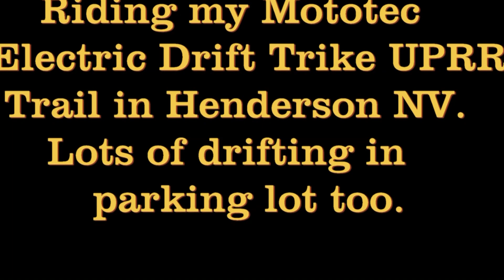09-09-23 Mototec E.Drift Trike UPRR Trail @ drifting in parking lot Henderson. Michael Hoffman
09-09-23 Riding Mototec Drift Trike UPRR Trail asphalt and drifting in parking lot Henderson NV.  Michael Hoffman. Longest video i have published due to all the fun i was having!  4  12V. SLA  batteries in series = 48 V. and 500 Watts @ 12 Amp.s. Top speed on a level surface is 21 mph. Going down hill up to 24 mph. It has a hydraulic front brake.  I did some parking lot drifting 2 sessions and UPRR Trail riding with speeds up to 24 mph. I crossed over I-95 on a pedestrian bike bridge. I used Google Maps to accurately measure my riding including all the parking lot drifting. Total mileage was 6.97 miles. I estimate i could have continued riding another 2 miles before the battery pack voltage would be just a "Red" led on the throttle. Most of the trails out here do not have long on going inclines for many miles. I'm positive this electric drift trike can make at least 9 to 10 miles distance. Time will tell.

2 GoPro 9 cams. Helmet and Selfie Stick handlebars with a special lens Max wide angle 155° with Max Hyper Stabilization and 180° Horizon at all times.

Wear/ buckle up the seatbelt and your helmet. This sport can hurt you if you are careless and out of control. Learn your limitations when riding your drift trike. I added 2 foam filled seat cushions and duct taped them together like a hinge to protect my back and seat. The trike is rigid with no suspension because of drifting.Your seat and back will thank you.

Get out there and have fun!  Michael Hoffman.

(If your height is above 5'7" this trike might be too uncomfortable with your hips ,knees and legs). I'm 5'7" tall and after 30 min.s to 1 hour riding my drift trike my hips, legs and feet are stiff and occasionally tingling in my feet. I get up and out of the trike and walk it off for 1 minute. I  weigh 150 Lbs. If you weigh under 170 Lbs. this trike will work for you,